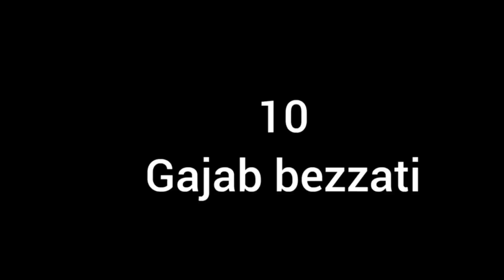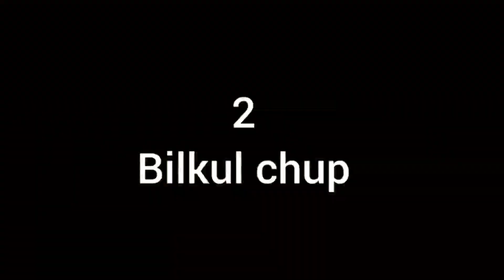Has the buffalo seen its face in the mirror? हमने करके दिखाया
Description

We added thermocol to Petrol-हमने ये क्या कर

escription warning ⚠️ हमने challenge पूरा कर दिया- 24 hours challenge in forest part 2 ￼ THE LIFE TRAINER : In hindi 37Likes 328Views Aug 282023 We burnt the bulb in a normal water-हमने एक नॉर्मल पानी में बल्ब जला दिया 426 views · 3 Description Warning!